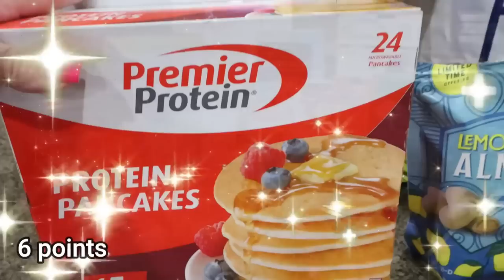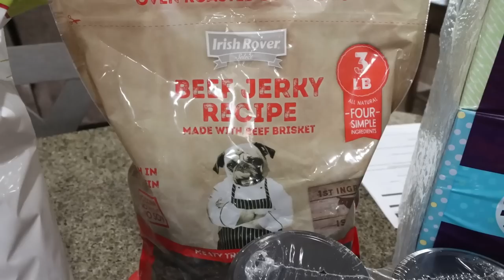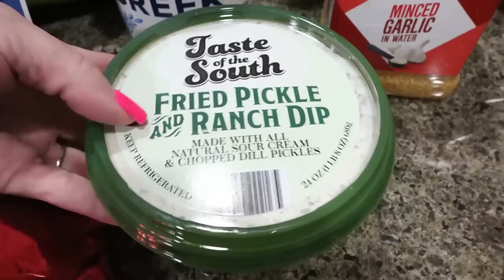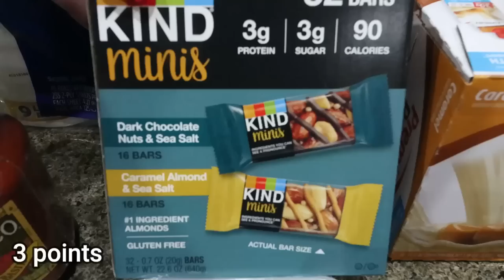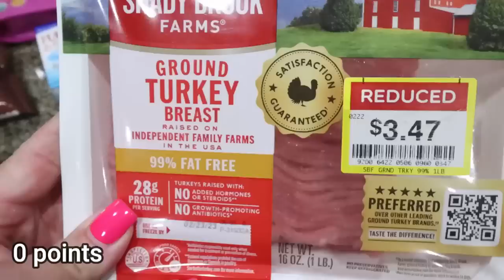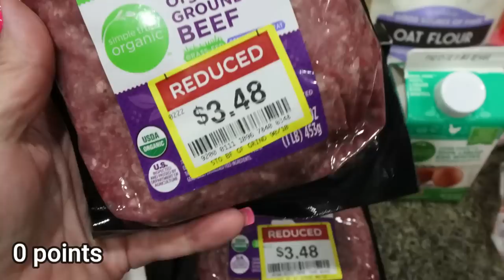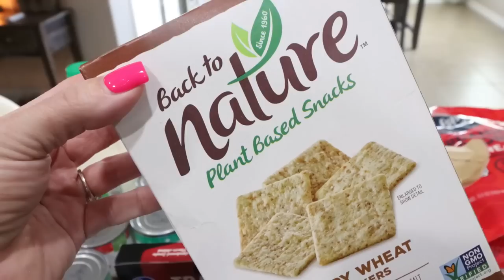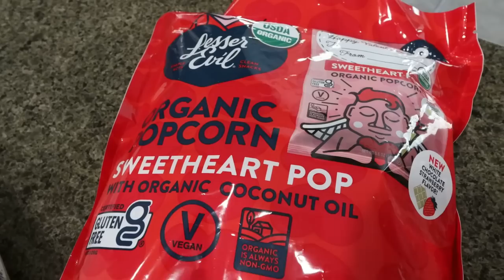MASSIVE $500 WW GROCERY HAUL FOR WEIGHT LOSS - NEW FOOD FINDS & POINTS INCLUDED! WEIGHT WATCHERS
HAPPY SATURDAY! I have a MASSIVE grocery haul for you with LOTS of NEW food finds!! Enjoy! XO

$30 OFF!!

🎉NUTRITION CHANNEL!!!

Code JENNSWWJOURNEY

Code- jennswwjourney

Code- jennswwjourney